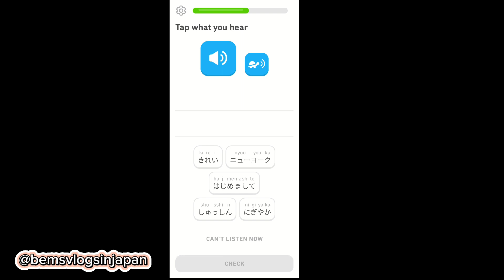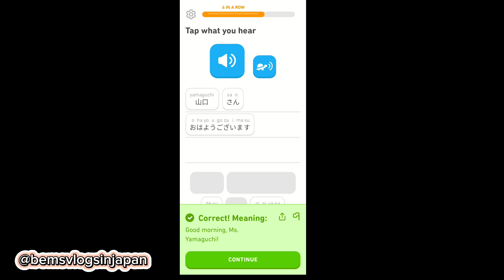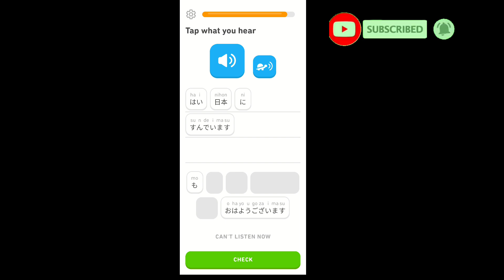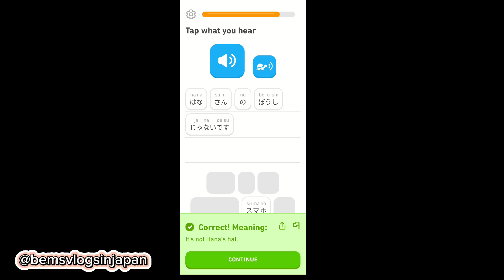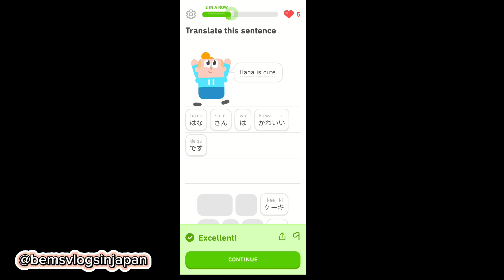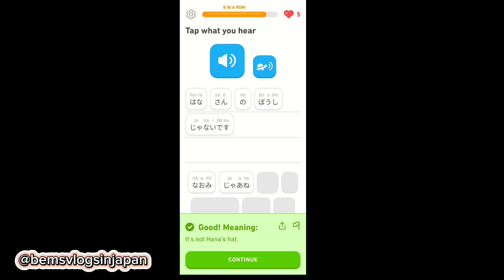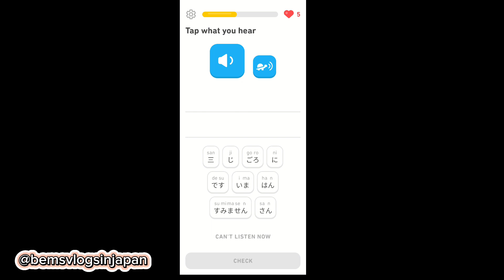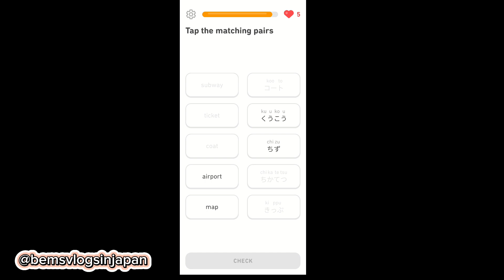Learning Japanese with Doulingo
Nihongo lesson with Doulingo doulingo nihongobenkyou japaneselearning onlinelearning @bemsvlogsinjapan